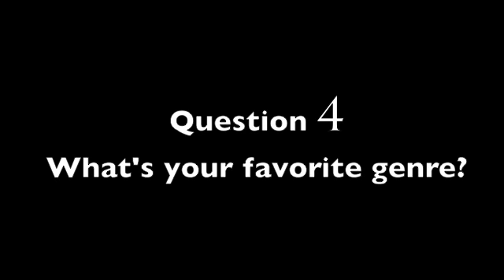5 Questions with 39 Clues authors Peter Lerangis, Jude Watson and Gordon Korman - Part 2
Are you or someone you know obsessed with the hunt for the 39 Clues? Then check out what 39 Clues authors have to say about their favorite reading genre, advice for aspiring writers, why they're in New York City, what it was like to write the 39 Clues series, and find out who is their favorite historic figure!